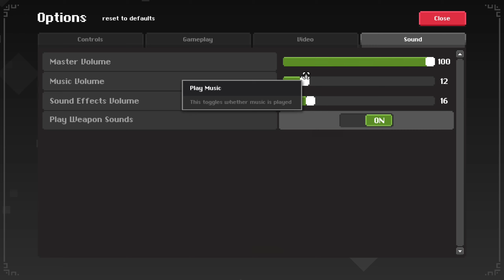Realm of the Mad God Exalt Episode 67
We now continue with our Realm of the Mad God Exalt adventures, we continue to max out stats, this time maxing out my dexterity since that is the closest to being maxed out. Enjoy the video!